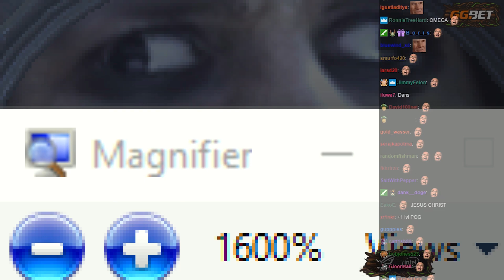TI9 Second Open Qualifiers With Team Pepeg - Part 1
Bulldog, Black, Loda, Sunlightdota, just_NS play the Open Qualifiers

TI 2019 OPEN QUALIFIERS LODA BLACK SUNLIGHT JUSTNS